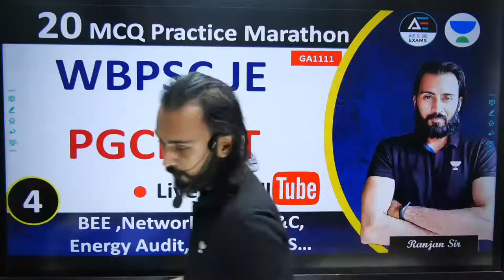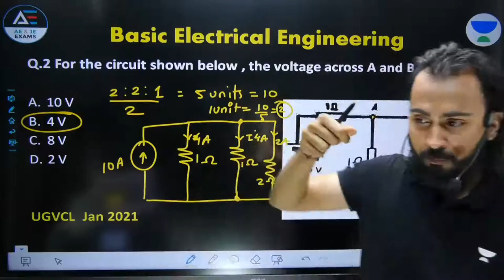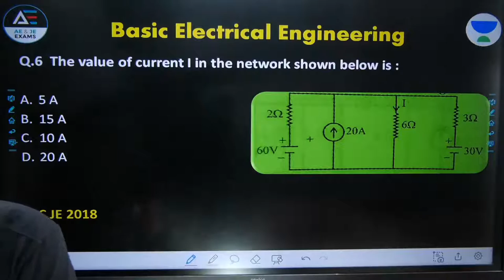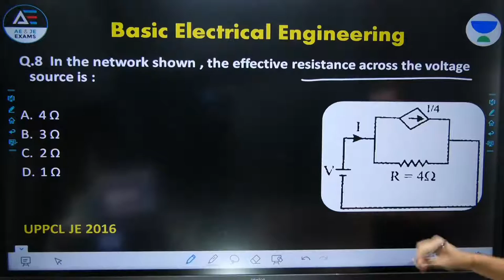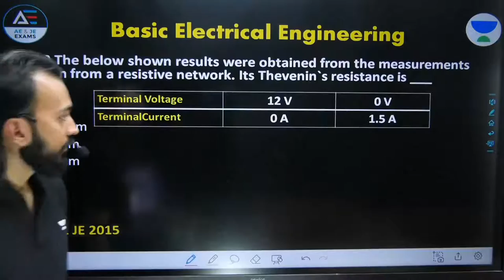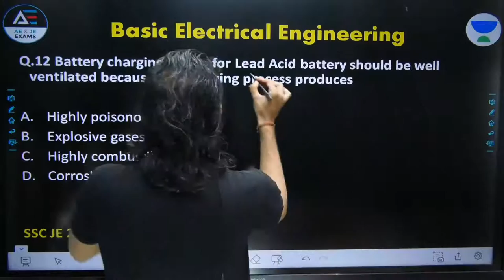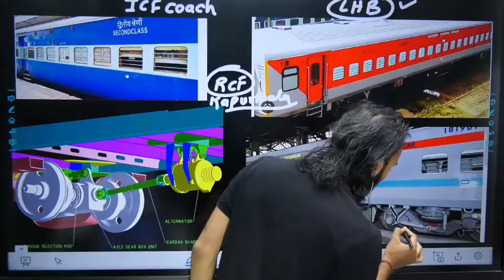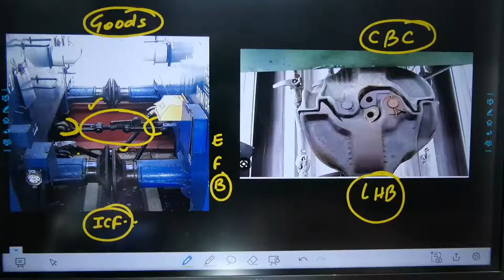#4 MCQ Marathon for WBPSC JE & PGCIL DT by Ranjan sir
Valid only till April 14, 11:59 PM!!

Call Ranjan Sir's team on 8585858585 and take your SSC JE Preparations to the next level.

Don't miss out on the opportunity to excel in your SSC JE/AE exams! Let's achieve success together!

Latest Batch Starting from March 31st
SSC JE Exclusive Batch for Oct 2023 Exam: Electrical - F

You can enrol in Unacademy Subscription and get the following benefits:
1. Learn from your favourite teacher
2. Dedicated DOUBT sessions
3. One Subscription, Unlimited Access to Live Online Classes and Videos
4. Real-time interaction with best-in-class teachers
5. You can ask doubts in live online classes
6. Limited students in each Class
7. Download the videos & watch them offline